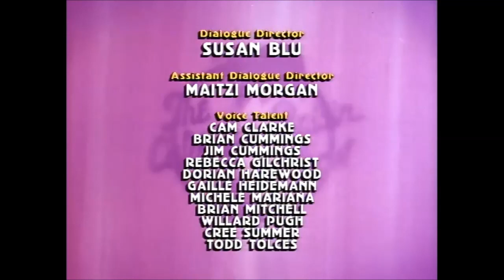The California Raisin Show - Hold That Jungle (TV Episode 1989)